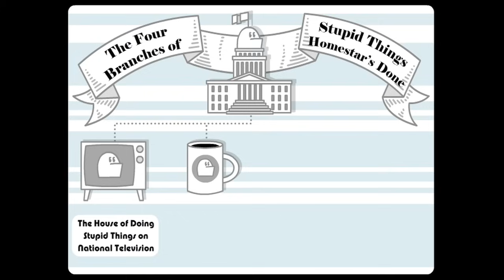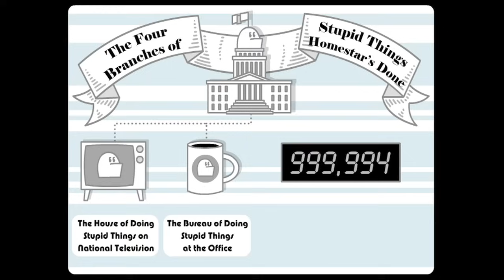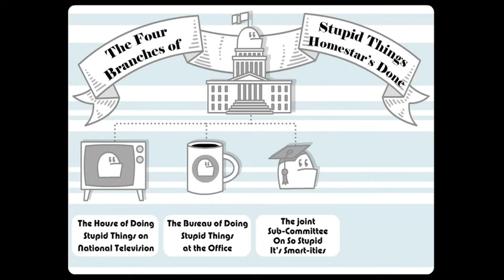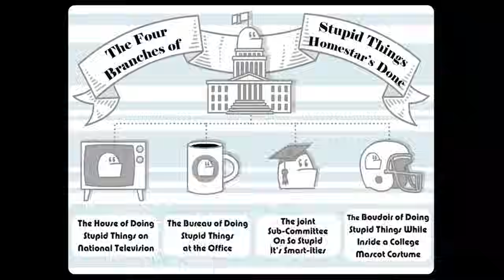4 Branches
Strong Bad tries to explain the four branches of stupid things Homestar's done.